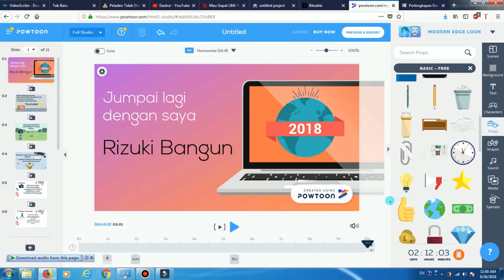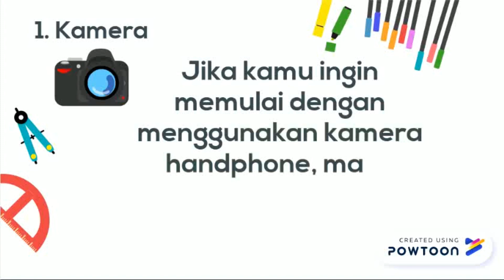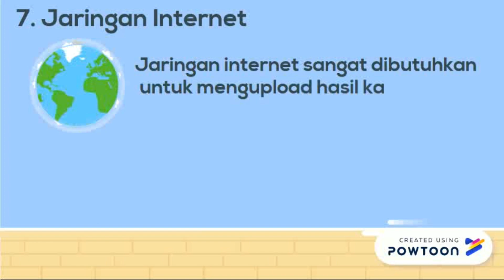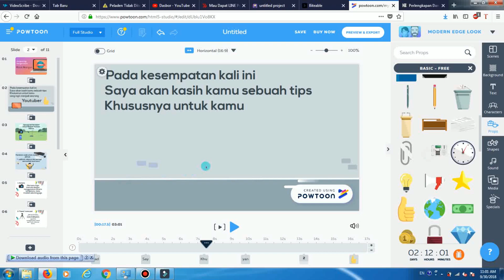cara membuat tampilan video youtube menarik pemula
Untuk kamu yang ingin belajar membuat video youtube
atau kamu yang baru memulai membuat video youtube

aplikasi ini bisa untuk kamu belajar mengasah kreativitas kamu.

Cara mudah buat video gratis ini bisa kamu gunakan atau kamu pakai dengan mudah

khusus nya untuk kamu yang sedang belajar buat video youtube
untuk mengaksesnya silahkan klik link berikut :

semoga bermanfaat
tetaplah asah kreativitasmu untuk menjadi seorang yang ahli